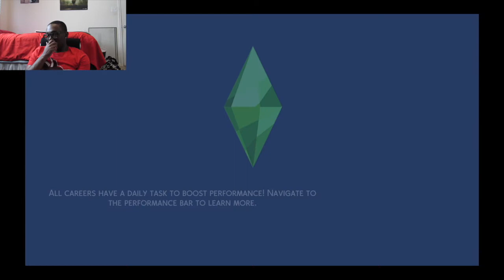The Sims 4 Get Famous Let's Play Part 8| FIRST DATE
Kory has gotten a lot of action, it's Kevin's turn now. Thank y'all for watching, and have a nice day:)